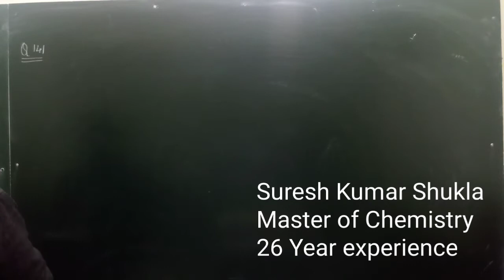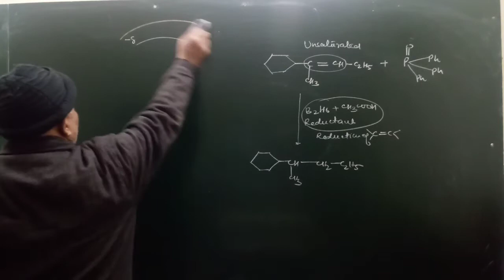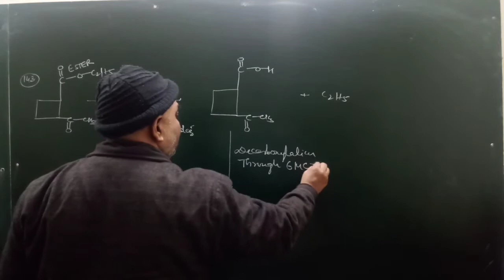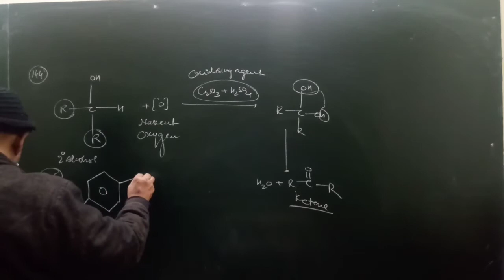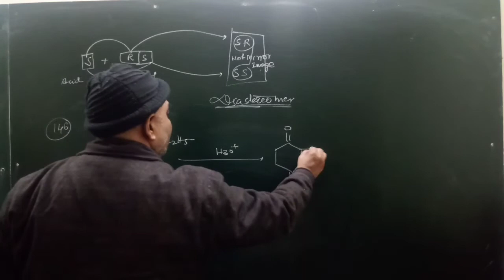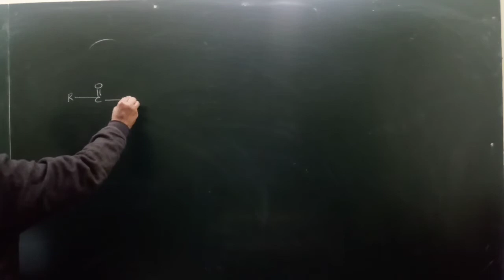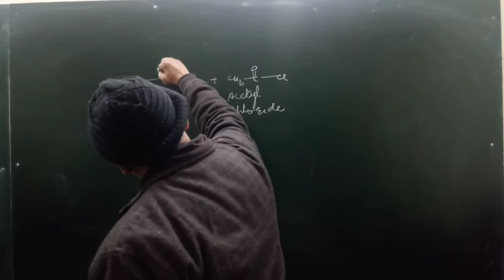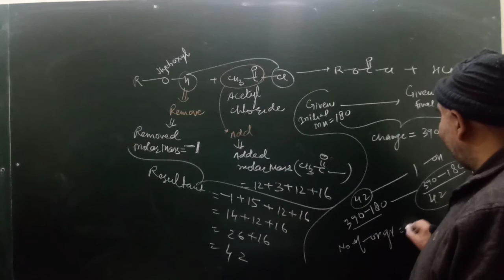Alcohol Ether Epoxide Part 15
Link for Shri BALAJEE , Advanced Problems in Organic Chemistry for IIT-JEE & NEET or MS Chouhan Advanced Problems in Organic Chemistry for JEE:

In this video lecture I am Explaining Question Number 141 to Question number 150 of Shri Balaji Organic Chemistry for IIT-JEE & NEET-UG.

Concepts Covered in these questions are given Below:

Witting Reaction
Determination of number of hydroxyl groups
Acylation
Acetyl Chloride
Oxidation of Alcohol
Oxidation of primary alcohol
Oxidation of secondary alcohol
Na2Cr2O7
Sodium Dichromate
HIO4
Periodic acid
NaIO4
Cold Dilute KMnO4
Bayer Reagent
Very Dilute and Cold Alkaline KMnO4
1% Dilue and Cold Alkaline (KOH) KMnO4
Stereo isomer
Optical Isomer
Chiral Carbon
Chiral Centre
Hydride Shift
Rearrangement
Hydrolysis of Ether
Cleavage of Ether
Acidic Medium hydrolysis of alcohol
Cleavage of ring
Reactivity of Cyclic Ether
Epoxide
Grignard Reagent
SN1
SN2
Inversion of Configuration
Retention of Configuration
R-Configuration
S- Configuration
LiAlH4
Lithium Aluminium Hydride
Dehydration of Alcohol
Rearrangement of carbocation
Stability of carbocation
Internal Attack
Anti Bonding Molecular Orbital(ABMO)
Bonding Molecular Orbital(BMO)
Leaving Group
Leaving Ability

IIT-JEE and NEET-UG are most difficult and prestigious exams of India and these exams make Aspirants Elite Engineers and Doctors of World at very early age of 18 years only.

I am shaping and training brains of Aspirants through my videos so that Aspirants can crack these exam easily.

Spreading truth is duty of everyone. If you feel that my work is absolute and done honestly then promote it and if you feel negative then kindly forgive me.

*Scholar of Molecular and Living Organism Behavior(MLOB)